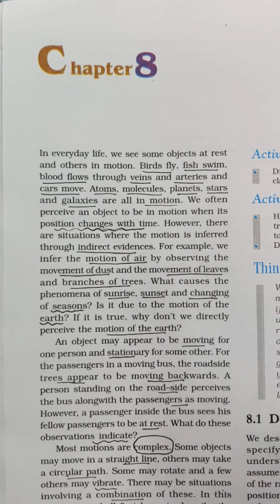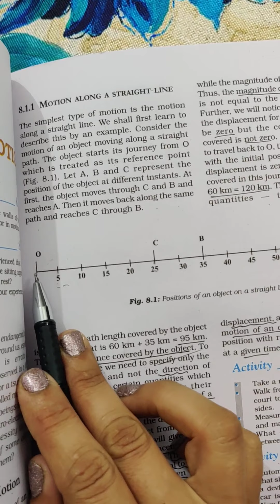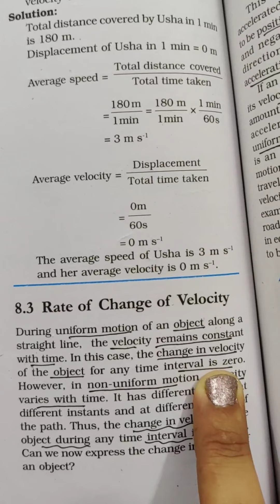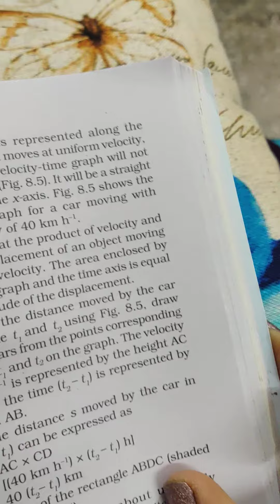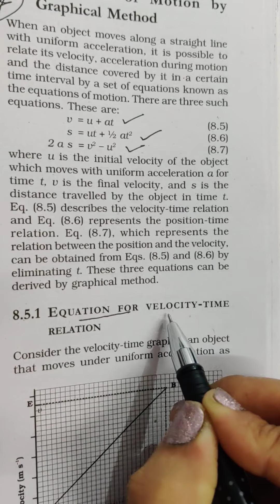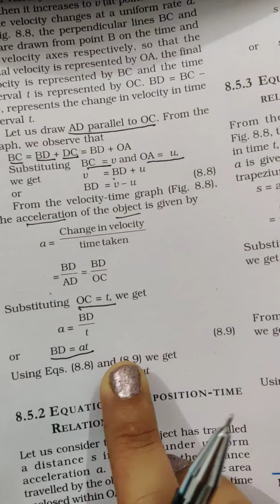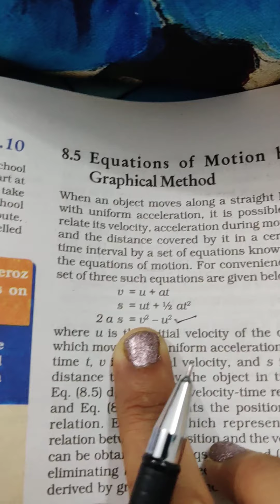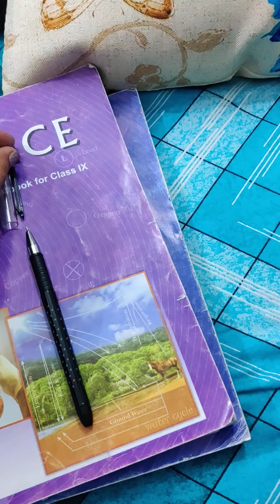MOTION NCERT Class-9th in 48 minutes 🕰️ | Science